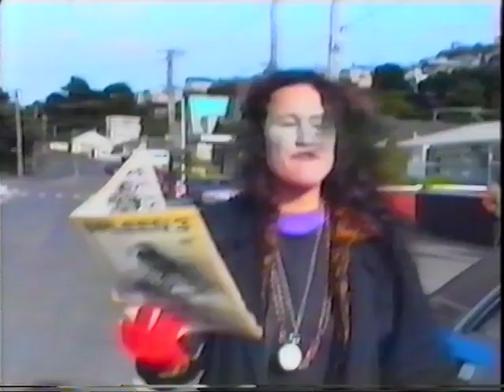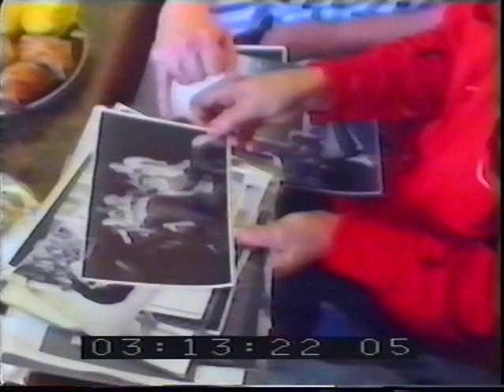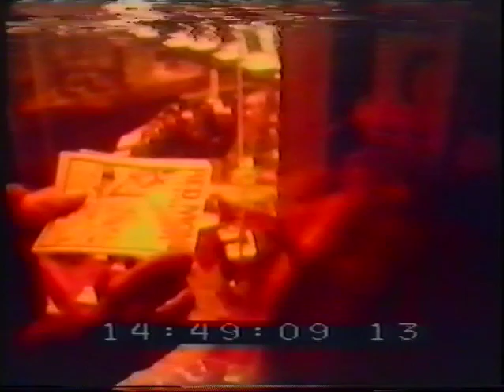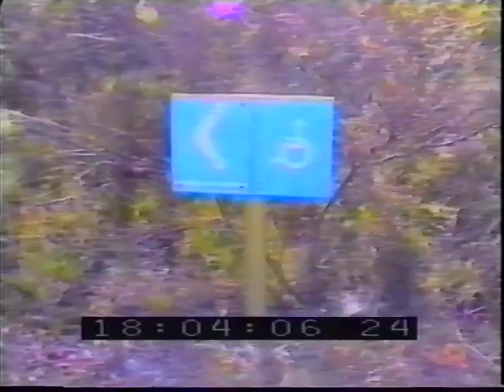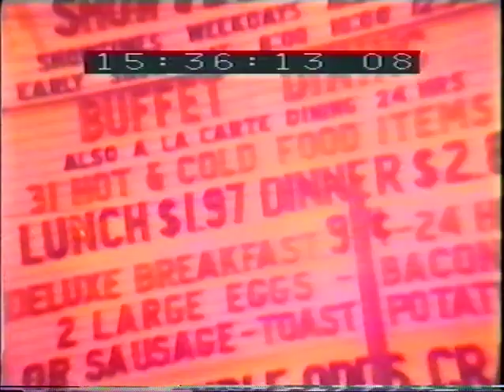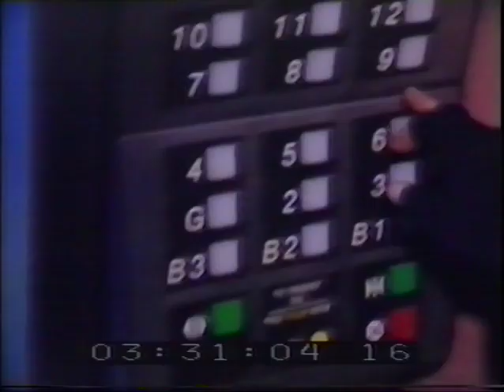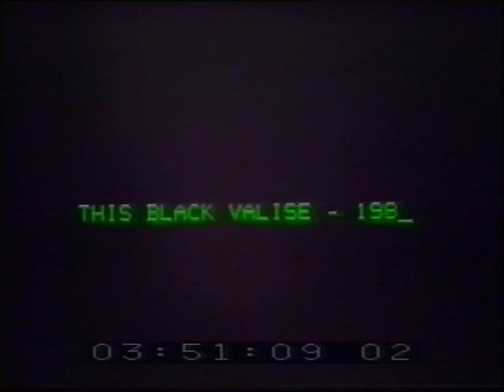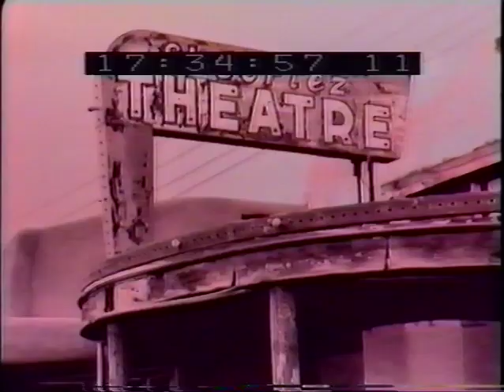Zucchini Roma nee Return Season 1991 - 136 mins.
Those appearing in screen order:
Sally Rodwell
Alan Brunton
Mel Ford
Bus driver
Martin Edmond
Caretaker minister
Red mole troupe on beach
Jean Clarkson, Maurine Price , Jeanette McGlaughlin
Librarian
Ted Boorer – driver sound recordist
Arthur Baysting
The Crocodiles
Robert Muldoon
Ian Pryor
Barry Thomas
Richard Kennedy
John Davies
Jan Preston
Lift woman
Barry Lynton
Tony McMaster
Tim Burns
Jean McAllister
Peter Hambleton
Madeline McNamara
Peter Frater
Peter Garland
Carlos Wedde
Ian Wedde

Contemporary (1991)
The film was financed by Yeti Productions.

Co-Produced, directed by Barry Thomas, Alan Brunton and Sally Rodwell
Camera  Barry Thomas
Sound Ted Boorer
Edited by Barry Thomas
Archive footage Red Mole
Computer Graphics Stephen Regelous.

Archive footage will be credited shortly.